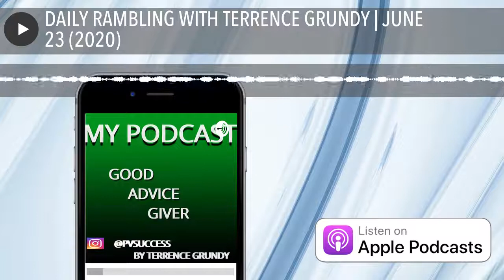DAILY RAMBLING WITH TERRENCE GRUNDY | JUNE 23 (2020)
DAILY RAMBLING WITH TERRENCE GRUNDY | JUNE (2020)